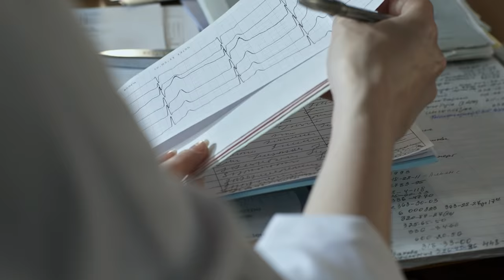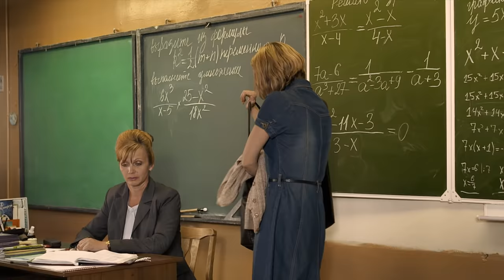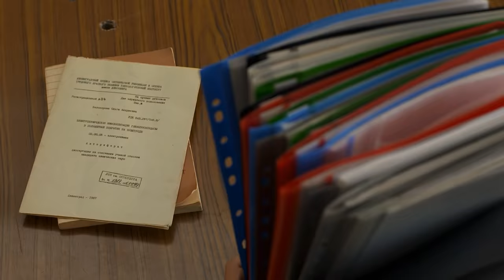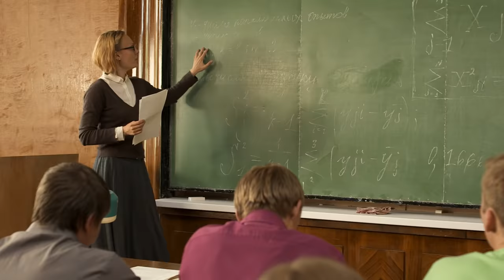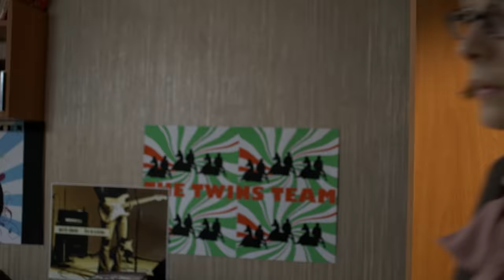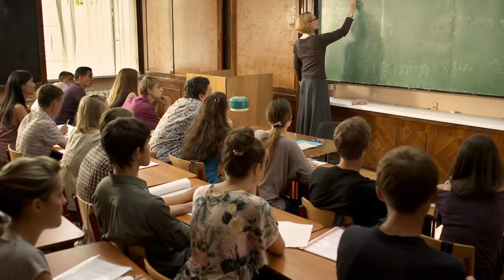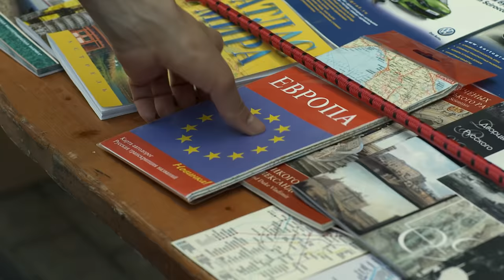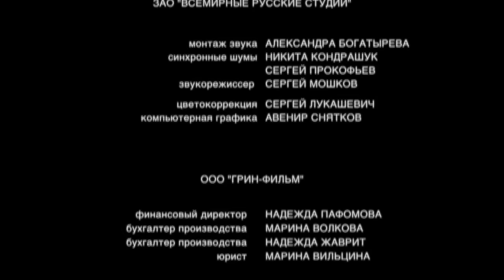МЕЛОДРАМА О ЖЕНСКОМ СЧАСТЬЕ! Маша. Фильм. Лучшие Фильмы (English Subtitles)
Маша. Мелодрама (english subtitles)

Год:2012
Страна: Россия
Жанр: Мелодрама
Продолжительность: 90 минут
Режиссер: Алексей Праздников
Сценарий: Наталья Портнова
Продюсер: Родион Павлючик
Актеры: Ольга Ломоносова, Евгений Пронин, Екатерина Васильева, Борис Смолкин, Алексей Мышинский

О фильме

Что такое женское счастье?.. Для Маши – сын и работа. Именно им она и посвятила свою жизнь, забыв про все остальное. Маша - старший научный сотрудник института Биологического Синтеза, кандидат химико-биологических наук и, одновременно, репетитор. Ее сын в выпускном классе и активно готовится к ЕГЭ, что приносит Маше лишь дополнительные переживания: если сын провалит экзамен, то его заберут в армию. Вот в такой рутинной жизни Маши внезапно появляется Алексей…